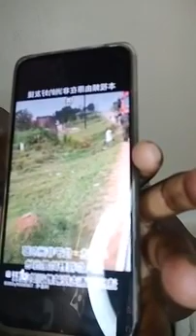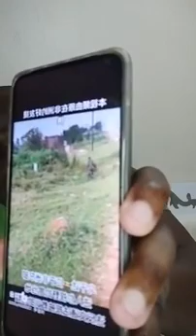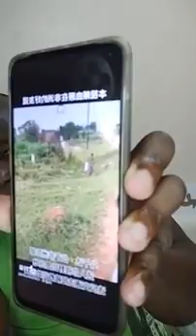BWINO! LUMBUYE CONTINUES TO EYE OPEN UGANDANS ABOUT FAILED CORRUPT UGANDAN GOV'T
This video describes the poor governance and corruptness of ugandan government where ugandans are suffering its cost